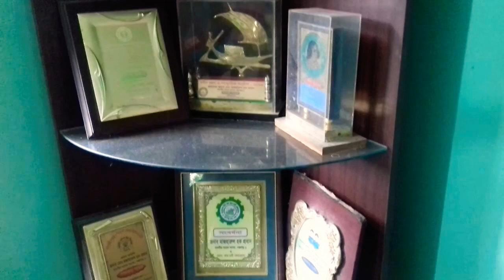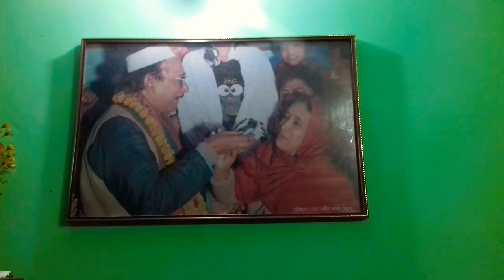Bari _Panchagarh 1----M P, Mazharul Haque Prodhan...পঞ্চগড় ১ আসনের এম পির বাড়ি||Beauty full home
# এম পি সাহেবের বাড়ি
পঞ্চগড় ১ আসনের
এম পির
# বাড়ি

More videos like thise.

Don't forget to. like. Comment... Share. and. Subscrib.

Like the Facebook page of around BD